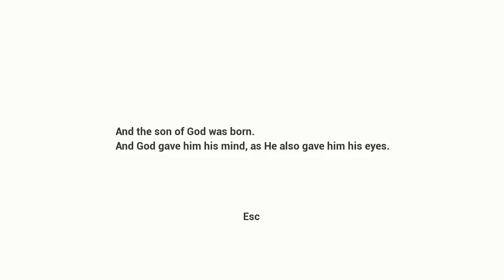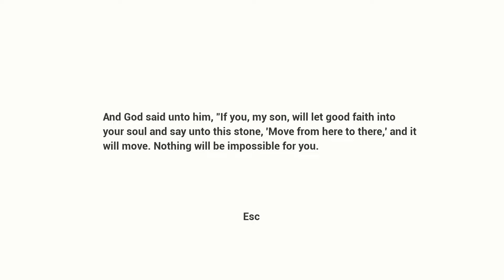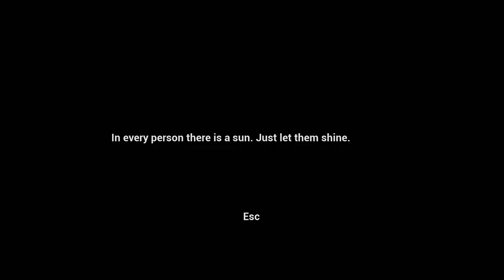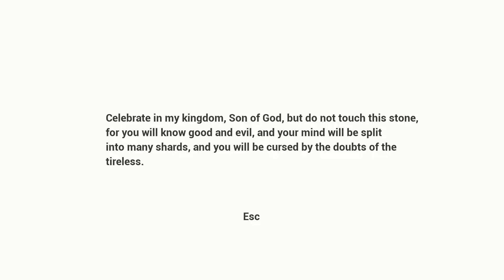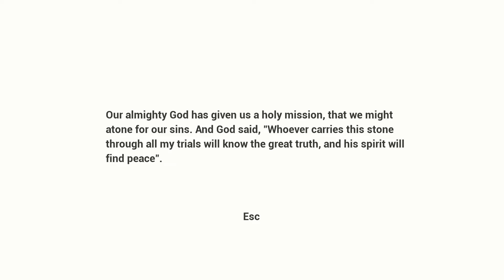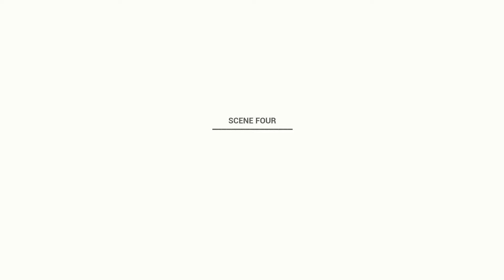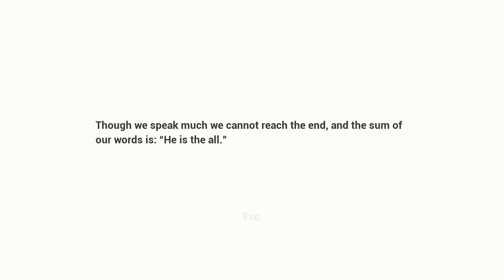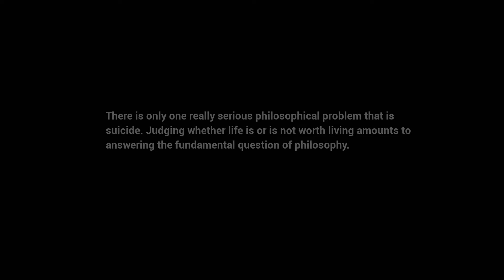Heavy Burden: Prologue Gameplay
Carry your stone up, higher and higher, just as Sisyphus carries his to this day. Open hidden caves and find philosophical notes that make you think about the world around you and ourselves. What awaits us at the end?